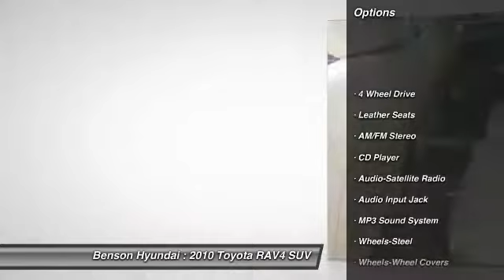2010 Toyota RAV4 Spartanburg SC C1520A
2010 Toyota RAV4

Benson Hyundai
2550 Reidville Road

NON-SMOKER, LEATHER, and LOCAL TRADE. 4D Sport Utility, 4WD, ABS brakes, Electronic Stability Control, Front dual zone A/C, Heated door mirrors, Illuminated entry, Low tire pressure warning, Remote keyless entry, and Traction control. Your quest for a gently used SUV is over. This good-looking 2010 Toyota RAV4 appears to have never been smoked in and is assured to make your nose a happy co-pilot. Designated by Consumer Guide as a Recommended Compact SUV in 2010. Great condition is the one of the most desirable traits in an used vehicle, and this RAV4 is the definition of it. We believe that every customer deserves to be treated with the upmost respect and have a memorable experience in dealing with our dealership! We provide this service by going above and beyond what is expected! We believe that purchasing an automobile should be a long term experience that is second to none, making each and every transaction pleasant & fun with excitement and integrity!